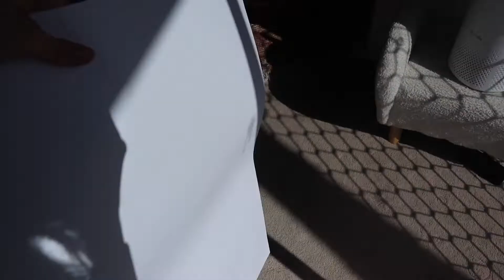I STARTED A BUSINESS | Behind The Scenes *VLOG*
FOLLOW US @Viarenorganics ON INSTAGRAM :)

C A M E R A  E Q U I P T M E N T